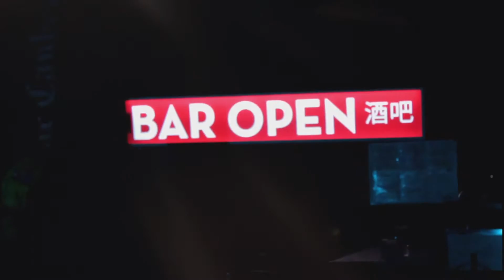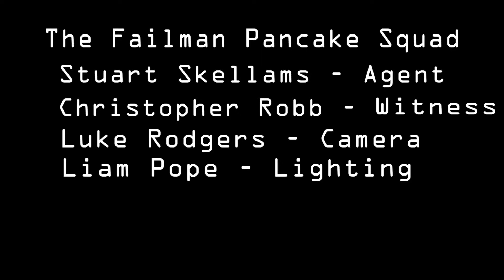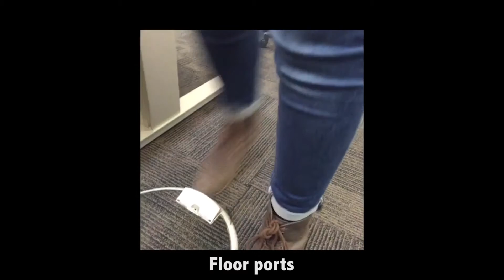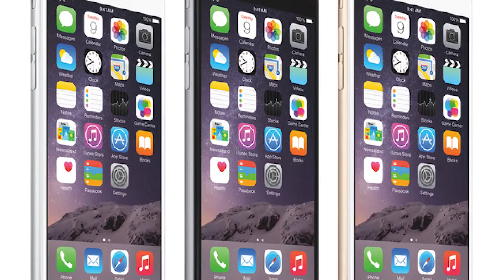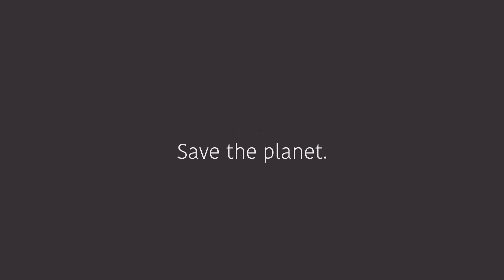The GCTV Hour (Season 3, Episode 2)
Episode 2 of The GCTV Hour: Featuring teacher interrogations, music videos, short film, animations and a whole lot more!